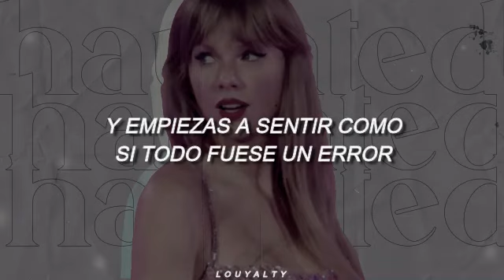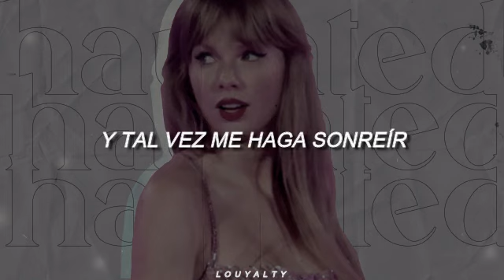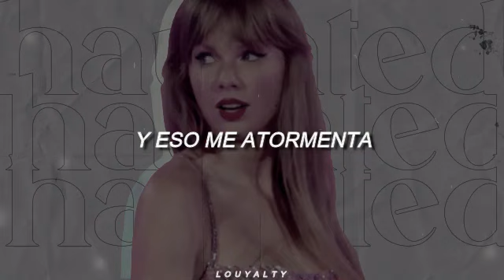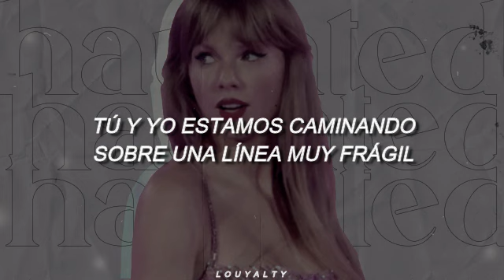Haunted - Taylor Swift (Taylor's Version) || Subtitulado al español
Si desean alguna canción en específico no duden en hacérmelo saber, cuídense mucho.

🪐 Y recuerden: YOU NICE, KEEP GOING.

LETRA

[Verse 1]
You and I walk a fragile line
I have known it all this time
But I never thought I'd live to see it break
It's getting dark and it's all too quiet
And I can't trust anything now
And it's coming over you like it's all a big mistake

[Pre-Chorus]
Woah, holding my breath
Won't lose you again
Something's made your eyes go cold

[Chorus]
Come on, come on, don't leave me like this
I thought I had you figured out
Something's gone terribly wrong
You're all I wanted
Can't breathe whenever you're gone
Can't turn back now, I'm haunted

[Verse 2]
Stood there and watched you walk away
From everything we had
But I still mean every word I said to you
He will try to take away my pain
And he just might make me smile
But the whole time, I'm wishing he was you instead

[Pre-Chorus]
Oh, holding my breath
Won't see you again
Something keeps me holding onto nothing

[Bridge]
You're not gone
You can't be gone, no

[Chorus]
Won't finish what you started
I can't go back, I'm haunted

[Outro]
Oh-oh, oh-oh, oh-oh, oh
Never ever thought I'd see it break
Never thought I'd see it